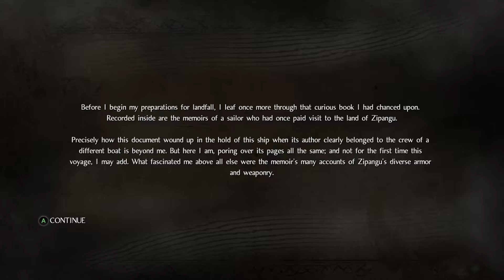What is Nioh?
Welcome to Nioh, published by Team Ninja, a 3rd Person RPG Dark-Soulsish game that i personally think is pretty hard, at least in the beginning. Enjoy Guys :D